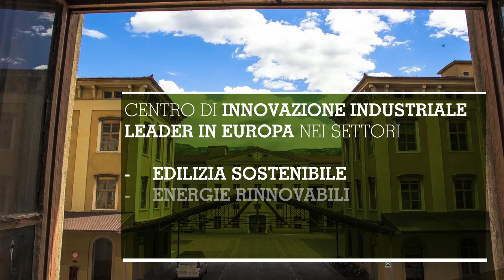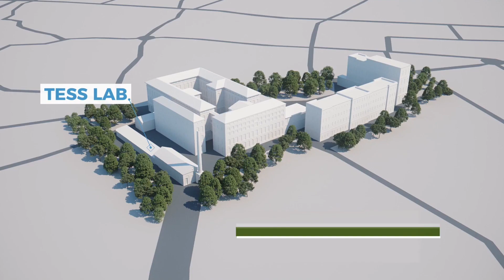Progetto Manifattura si presenta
Video istituzionale di presentazione di Progetto Manifattura